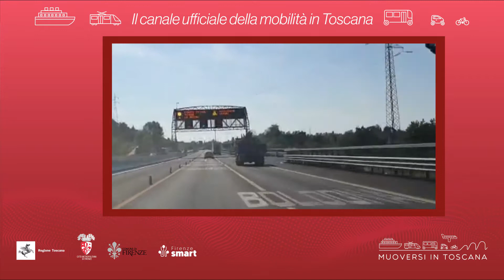Muoversi in Toscana - Edizione delle 8 dell'8 ottobre 2021